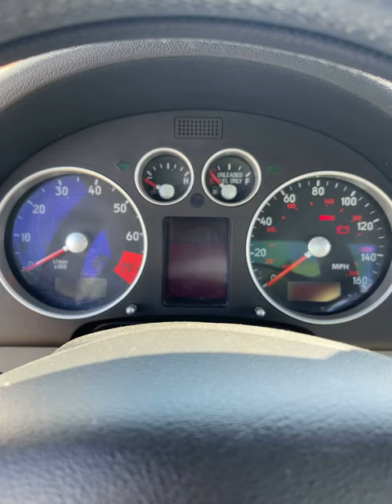Audi TT dash cluster blip